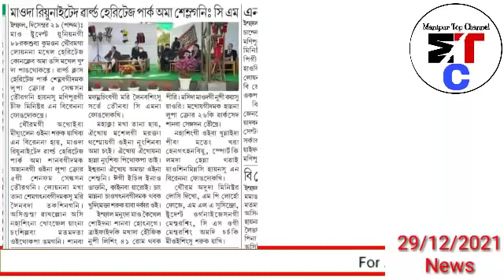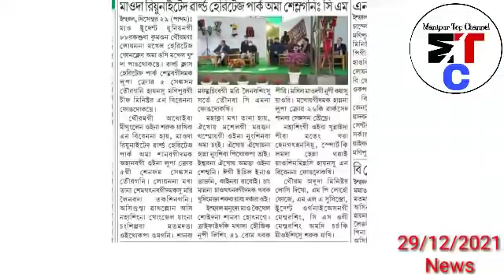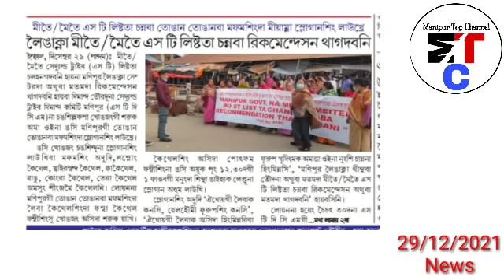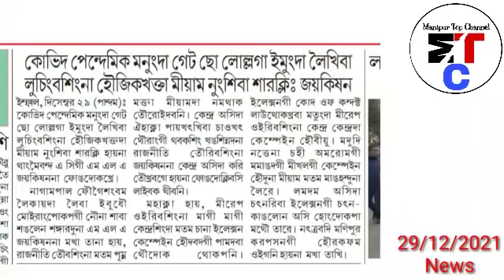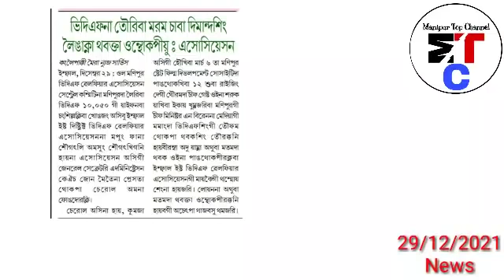🔥 MLA Radheshyam gi Wapham Mathong Maram khangde,Hinghouraba mapana Hairaphao Kangyet Yettuna Leire